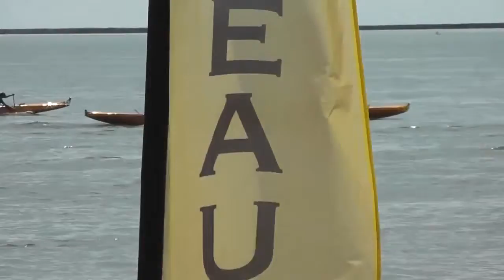Puna regatta 2014 F 15